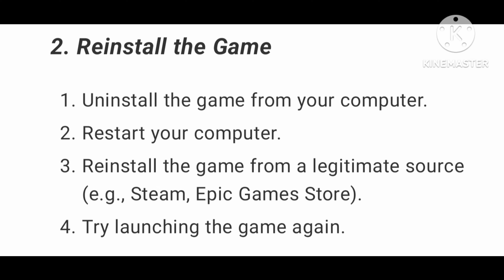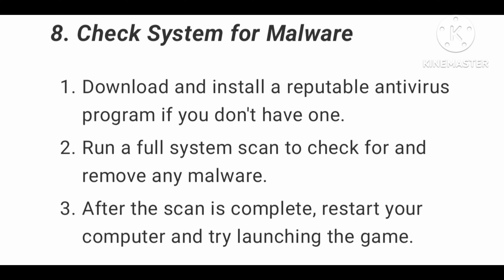Fix chained together failed to load onlinefix64.dll